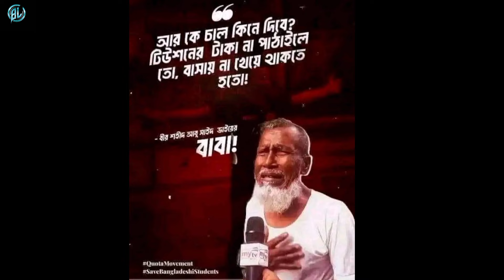কোটা নিয়ে গগন সাকিবের ভাইরাল গান l চাকরি নাই দেশে l Cakri Nai Deshe l GOGON SAKIB | Video Song 2024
"চাকরি নাই দেশে" || Cakri Nai Deshe || GOGON SAKIB || New Video Song 2024 || বাংলা নতুন গান, ২০২৪